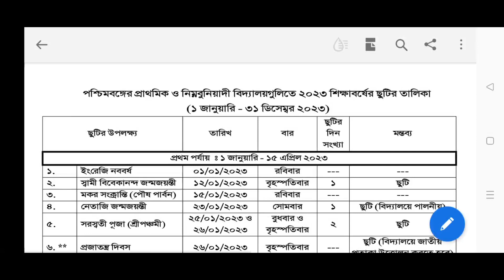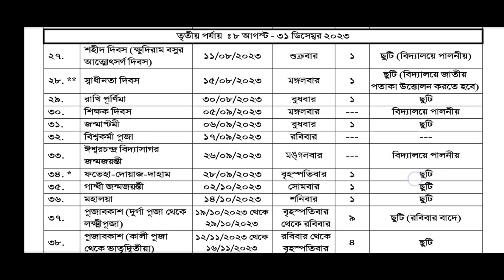প্রাথমিক ও নিম্নবুনিয়াদি স্কুল গুলির ২০২৩ শিক্ষাবর্ষের ছুটির তালিকা HOLIDAY LIST 2023